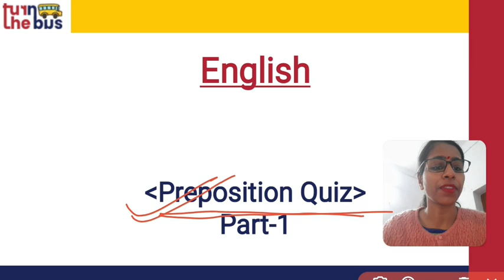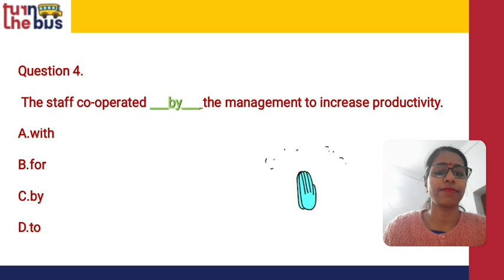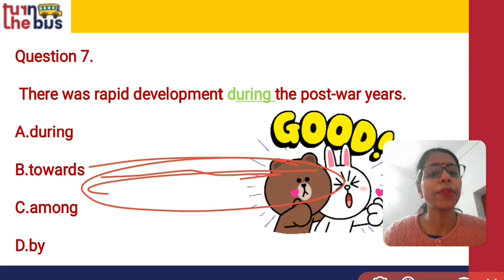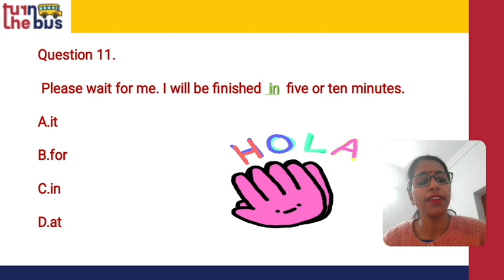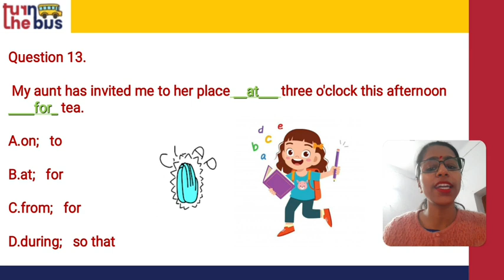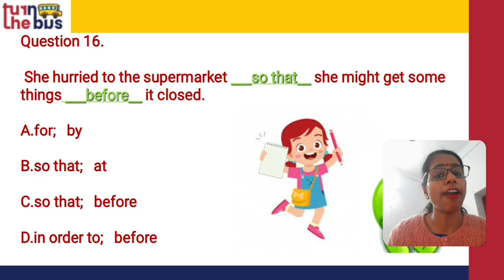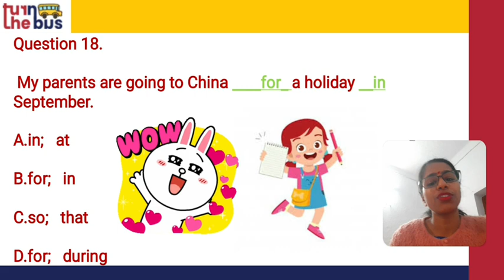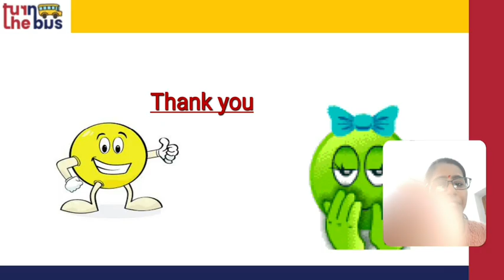Class 10 (BSEB) | English Grammar | Prepositions | Quiz Part 1 | Turn The Bus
यहाँ पर वर्णन किया  गया हे आपके English Grammar विषय का Prepositions | इस विषय के सारे वीडिओ लेसन को देखे, उसको पढ़े, पुनरावर्तन करे और अपनी परीक्षा की तैयारी करे।